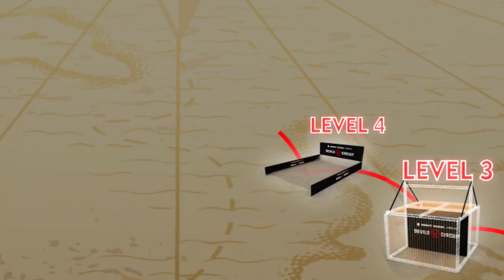Survive The Most Extreme Commander Training